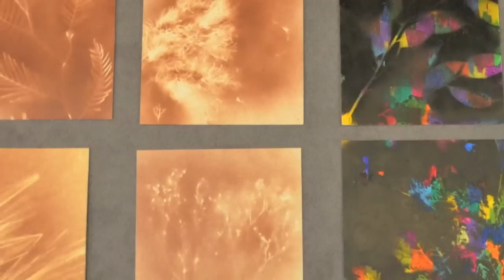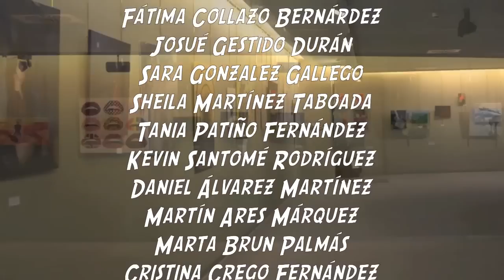2012 exposición Bacharelato de Artes IES María Soliño (cc)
XII Exposición do Bacharelato de Artes do IES María Soliño de Cangas do Morrazo, Pontevedra IV COLECTIVA Participantes:

bacharelato 1º de Artes grupo A:

René Fernández Ave
Nerea Fernández Martínez
Rita Ferradás Pérez
Raúl Fervenza Santomé
Romina García Casás
Roberto González Alves
Claudia González Rodríguez
Ivan Grañá Oliveira
Ángel Iglesias Martínez
Lorena Iglesias Paz
Dolores López Romero
Carla Madaleno Iglesias
Kevin Martínez Santomé
Borja Menduiña Martínez
Estefanía Fereijo Omil
Fátima Collazo Bernárdez
Josué Gestido Durán
Sara Gonzalez Gallego
Sheila Martínez Taboada
Tania Patiño Fernández
Kevin Santomé Rodríguez
Daniel Álvarez Martínez
Martín Ares Márquez
Marta Brun Palmás
Cristina Crego Fernández
Gabriela Currás Fernández
Raúl Entenza Loira
Raquel Estévez Malvido
Zaida Fazanes Porto

De 1º C

Sara Padín Rosales
Débora Parcero Molanes
Eva P. F.
Anxo Piñeiro Barcia
Raisa Piñeiro Herbello
Diego Ramallo Lorenzo
Sara Ríos Pérez
Patricia Rodríguez Duduletz
Beatriz Santos Gestido
Renata Sierra Castelo
Amanda Solla Rodríguez
Sergio Souto del Río
Sara Souto González
Claudia Vidal Sanmartín
Sara Viéitez Otero

De 2º A

Laura Chapela González
Cibrán Paz Martínez
Yago Xosé Sequeiros González
Abelino Calvar Martínez
Rodrigo Costa Boubeta
Patricia Crujeiras Besada
Ana Davila Otero
Antía Ferradás Martínez
Andrés García Bastón
Lorena Gestido Portela
Tania González de Vilas Boas
Lucía Iglesias González
Sara Lorenzo Piñeiro
Daniel Malvido Rodríguez
Nerea Moldes Lemos
Juan Molina Fernández
Gredshell Orozco Montero
Nerea Outeiral Vilas
Iris Paz Pombal
Ainhoa Pereira Salgueiro
Alejandro Santomé Cancelas
Alejandra Vidal

Grazas a toda a comunidade educativa polas achegas

Creative Commons (reutilización permitida)